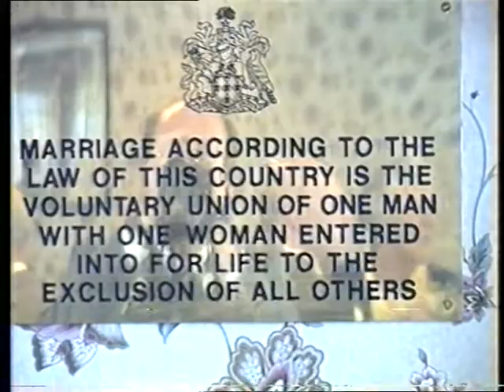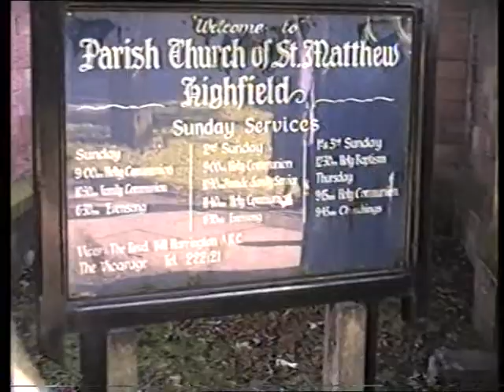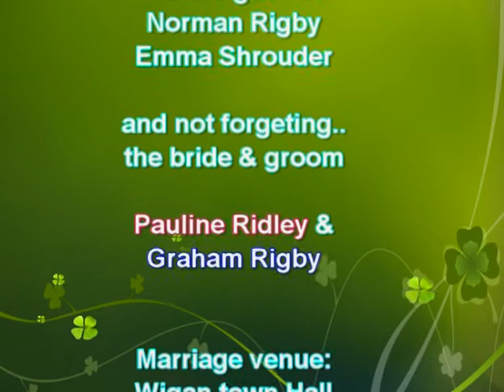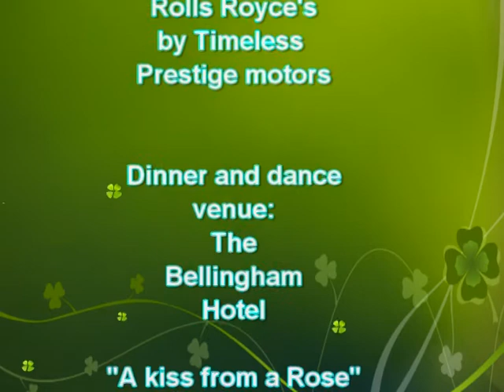Our Wedding Day - Pauline & Graham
"Our Wedding Day" 29th September 1995